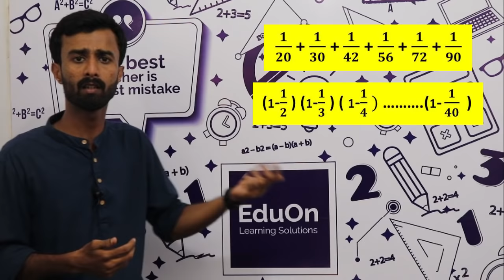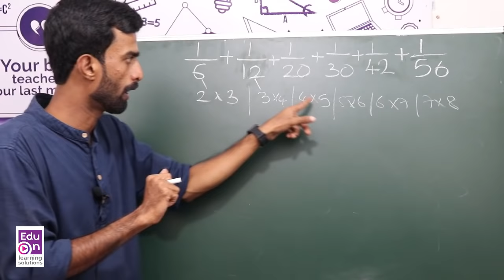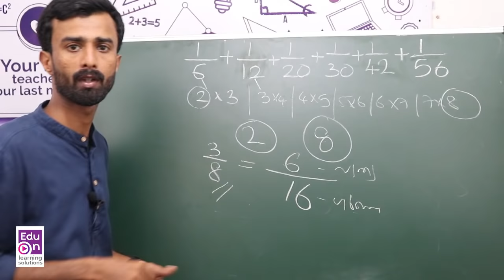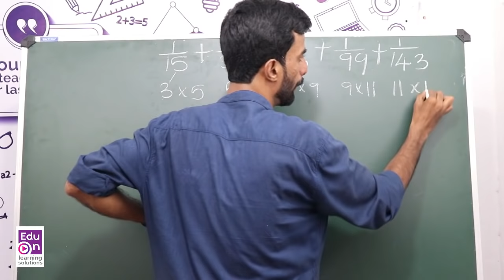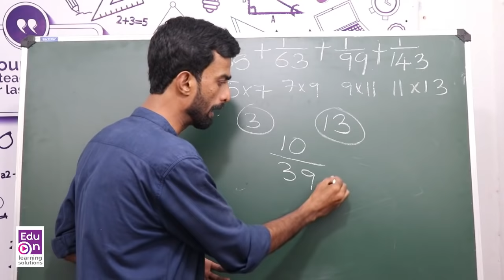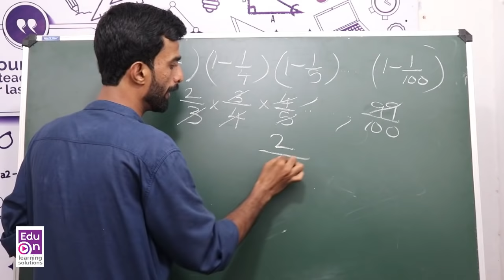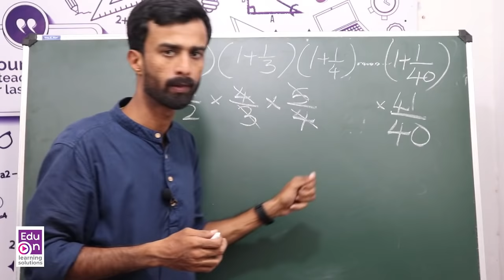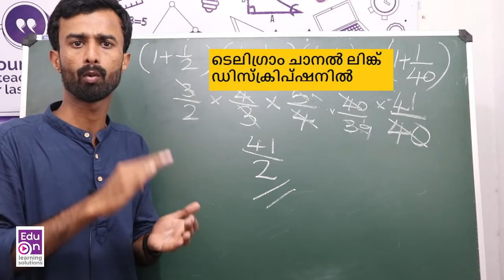ഈ കണക്കൊക്കെ ഇനി ഇത്രയേ ഉള്ളൂ😊😍 Fractions For VEO|RRB NTPC|LDC|PSC Maths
ഭിന്നസംഖ്യകളുടെ ചോദ്യങ്ങൾ  ഏറ്റവും എളുപ്പത്തിൽ ചെയ്യാനുള്ള മാർഗ്ഗം
Learn smart.Be Happy.